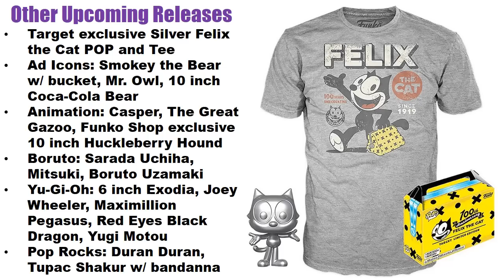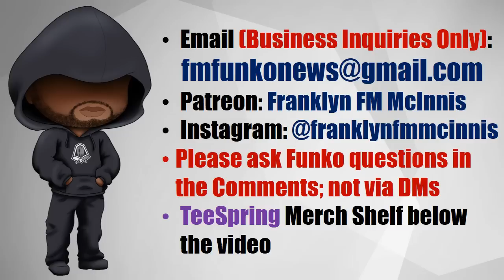Funko News - October 30, 2019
Buy and Sell Funko POPs on Mercari

Entertainment Earth - Funko, Kidrobot, Neca, etc.

Send letters, artwork, postcards, etc to the following address:
Franklyn McInnis